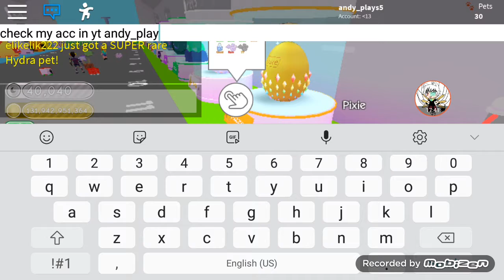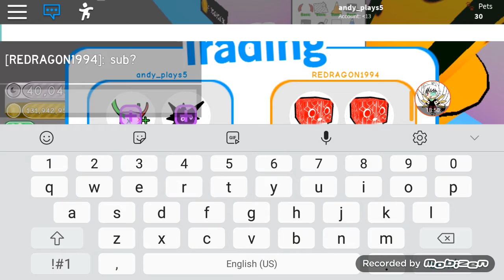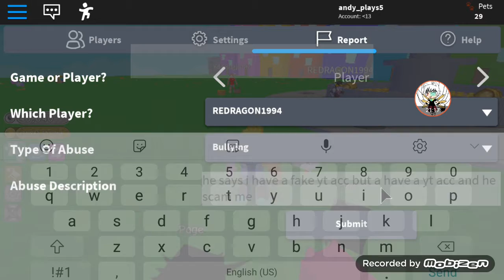December 28, 2019